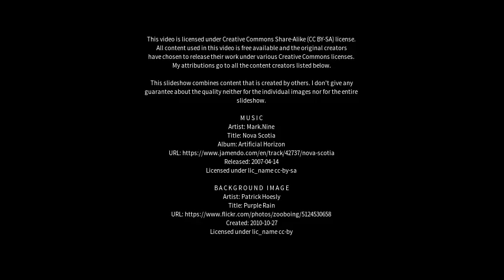Best places to visit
Best places to visit - Lancing (United Kingdom) Best places to visit - Slideshows from all over the world - City trips, nature pictures, etc.